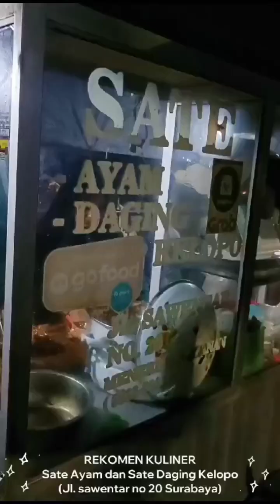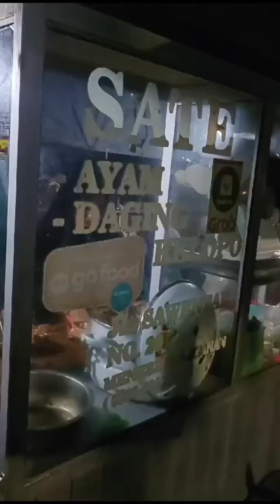Sate kelopo paling viral di Surabaya